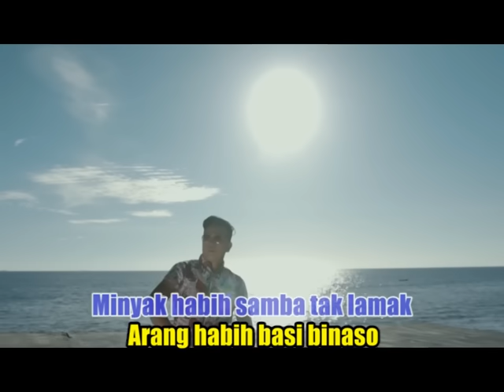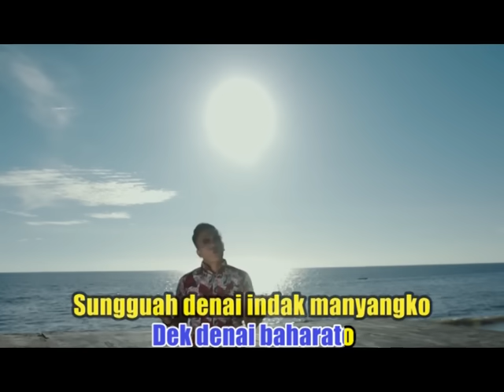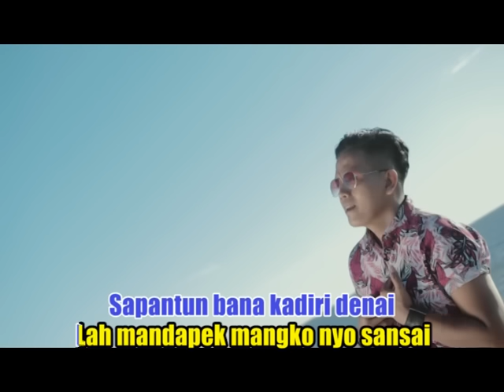IPANK - SAYANG KATIKO SANANG (Official Music Video) Lagu Minang Terbaru 2019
Official Music Video from IPANK - SAYANG KATIKO SANANG

Untuk Pengguna TELKOMSEL AKTIFKAN RBT nya..
Ketik :
            REFF 1 : ROZIE KIRIM KE 1212
            REFF 2 : ROZIJ KIRIM KE 1212
            SONG : ROZIO KIRIM KE 1212

Farisa Record Youtube is under management of:
PremierPro.